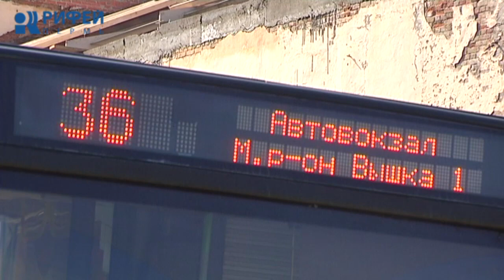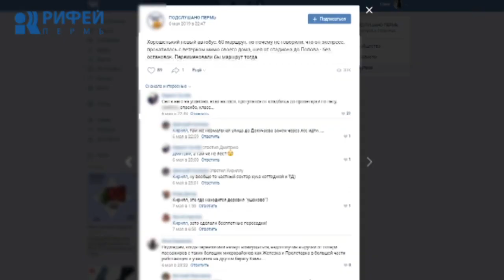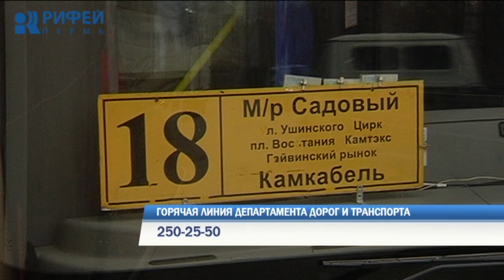Горячая линия по транспорту в Перми